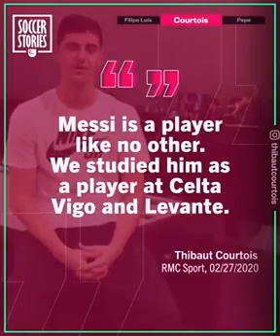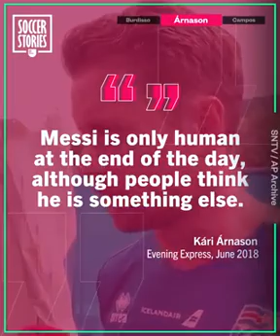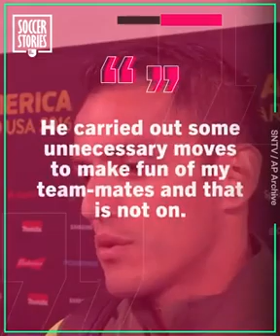9 PLAYERS WHO STOOD UP TO LIONEL MESSI # OH MY GOALS